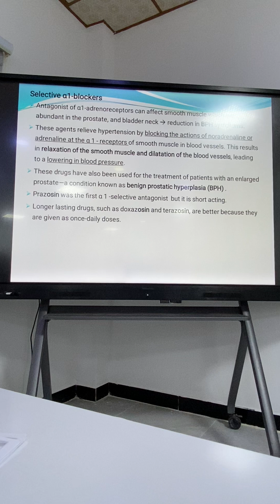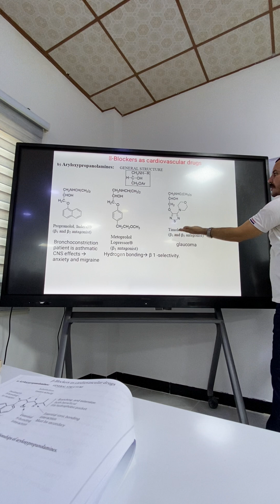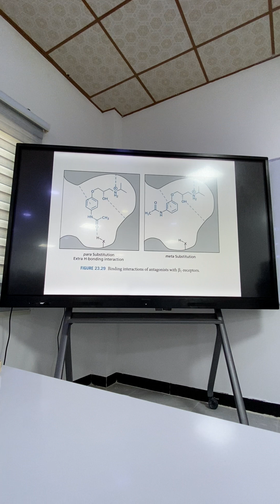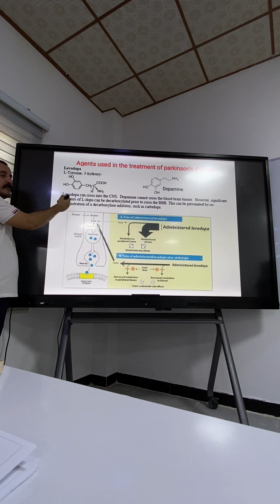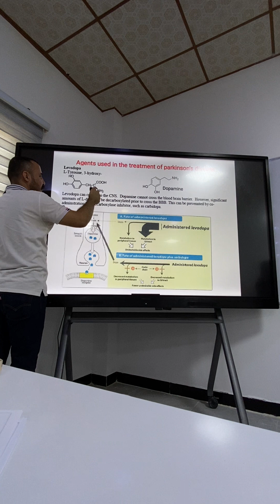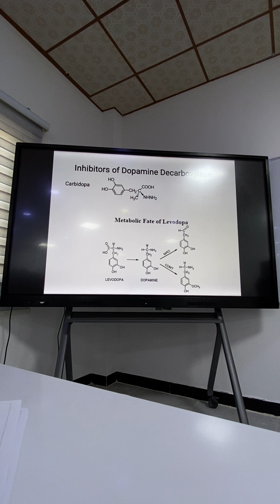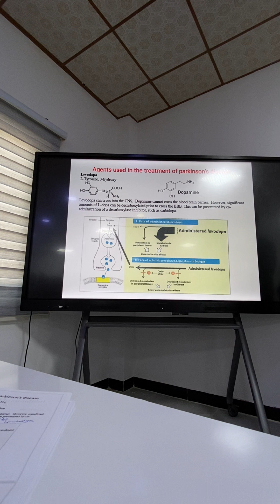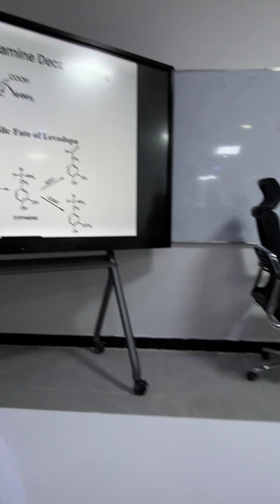Organic chemistry Adrenergic SystemPart5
Organic chemistry Adrenergic System
Part5